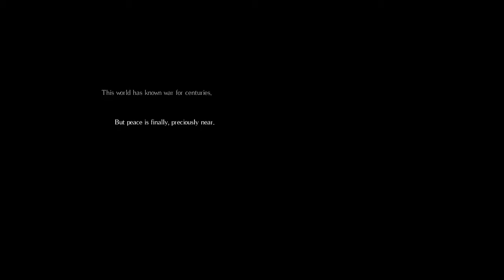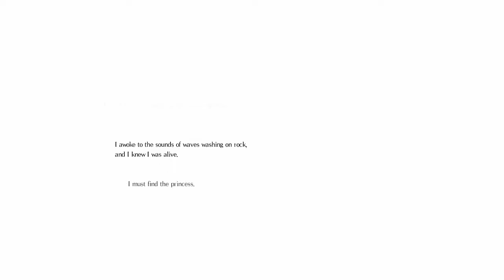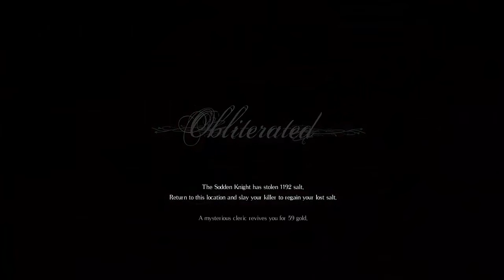Salt and Sanctuary (Episode One with Fatherhumpkins) I love this game!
Hello everyone. Im sorry Im starting to get very sick but I still wanted to make sure I get something up for you guys so I started this game as well!  I will still be doing Devil may cry a long with salt and sanctuary :)

We will be working hard to keep a solid schedule going.

Mondays Group Video (w/ alternating perspectives each week)

Wednesdays The DeafPuppy Solo series

Fridays Fatherhumpkins Solo series

Sundays DaJokesta123 Solo series

Special thanks to DeafPuppy for the Intro, Fatherhumpkins for the Outro, and DaJokesta123 for making the music for both!!!